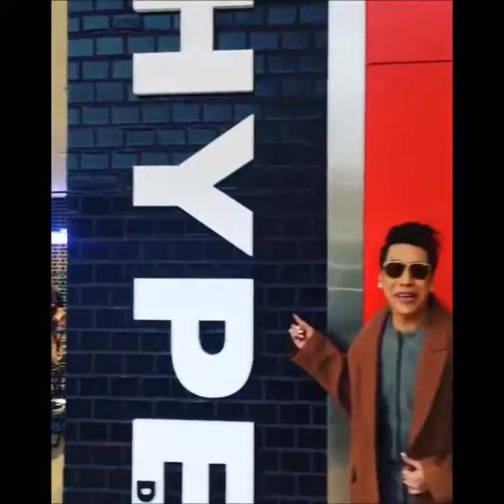Vice Ganda Street Comedy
Vice Ganda doing comedy on the streets.